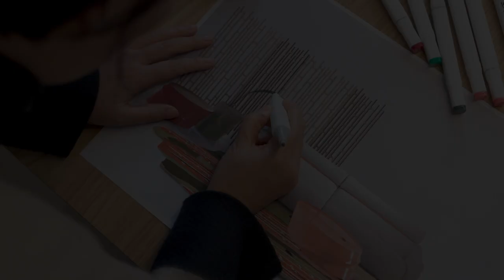Trailer Milan Design Week 2024 - Jiang Qiong Er & Roche Bobois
During Milan Design Week (15-21 April), Roche Bobois will feature its latest collaboration with designer Jiang Qiong Er in its Milan showroom.

Roche Bobois, via Felice Cavallotti, 14, Milano.